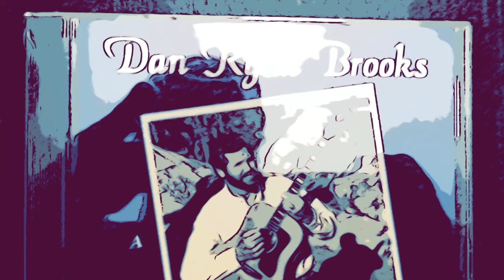"The Real Life" - © 1974, © 1995 Dan Ryan Brooks - All Rights Reserved, BMI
This is an instrumental version of a song that was copyrighted library of congress in © 1995 and written in 1974. The vocal version is on my "A Long Time Comin' " album on Filadelphia Records, co-produced by Jon Cote and Dwight Bither at Dwight's studio. I played my Cordoba C7ce nylon guitar.  I hope you enjoy it.